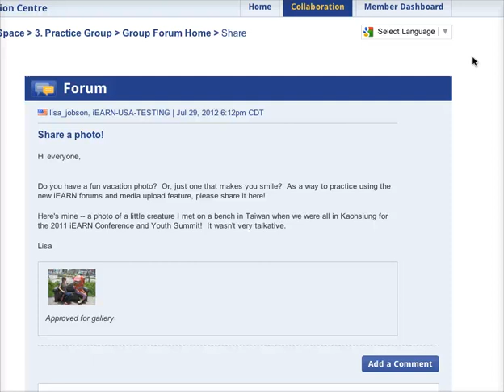Chinese version about Tutorial on How to Reply to a Forum Post via the web